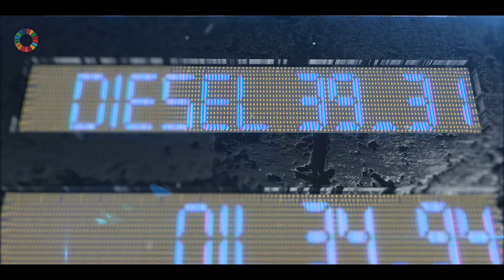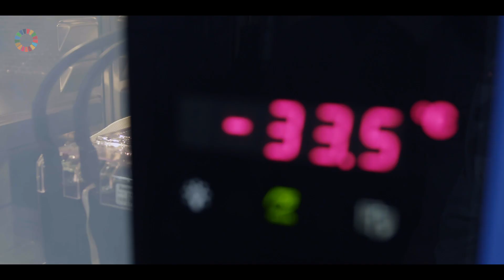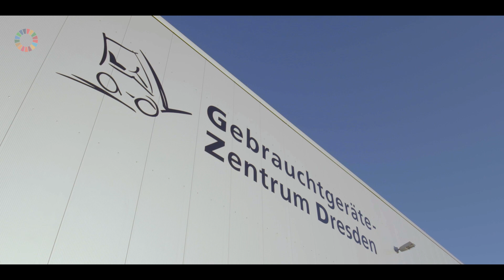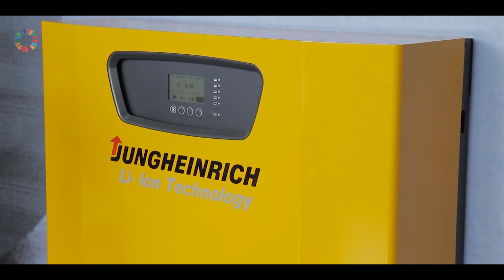Jungheinrich AG- Ion-Technology is the rising star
As the Market Leader for Lithium- Ion Technology the Jungheinrich AG demonstrates a sustainable solution for intralogistics processes. This technology can be utilized for an extended field of business segments. Learn how their unique battery design could revolutionize many industries all over the world